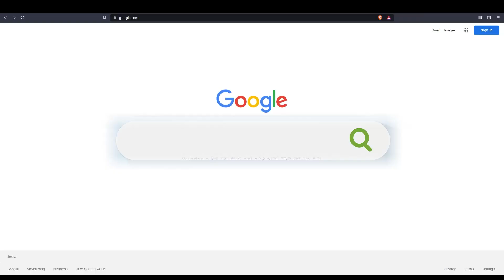Zakat Center India inaugurated and website activated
Zakat Center India was inaugurated and the website activated
Zakat Center India, a charitable organisation was launched and its website was declared functional by Mr Syed Sadatullah Hussaini, Ameer, Jamaat e Islami Hind. He emphasised that zakat is an ibadah and an instrument of tazkiyah as well. Ummah required sensitisation regarding its collective system of collection and disbursal.
Speaking on the occasion Dr Mohiuddin Ghazi, trustee, threw light on the subject matter that no other ibadah except zakat has an entitlement to have an institution run itself efficiently.
Giving his bite to the media S.Ameenul Hasan, chairman spelt the mechanism of functions of this institute. has a payment Gateway embedded in it and a QR code facilitated for easy payment. The whole system will function with transparency and accountability.